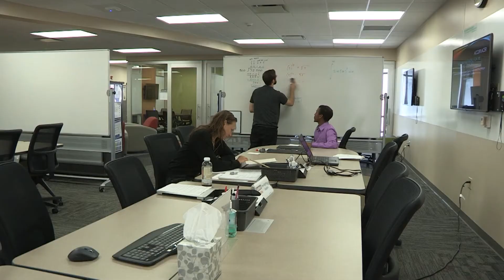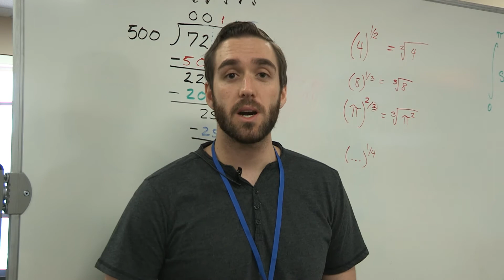Academic Coaching at NWTC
Find out more about academic coaching at NWTC and see how it can help you be successful.